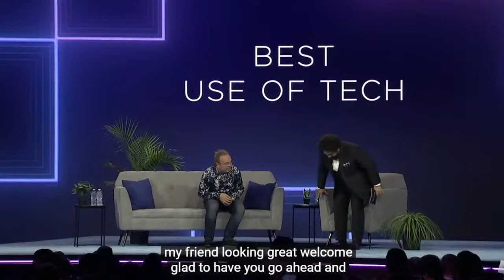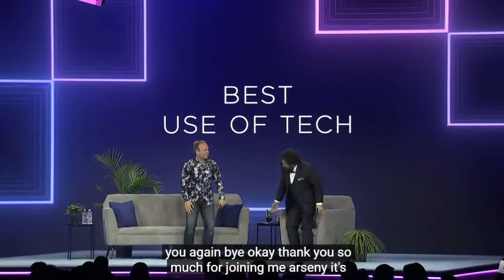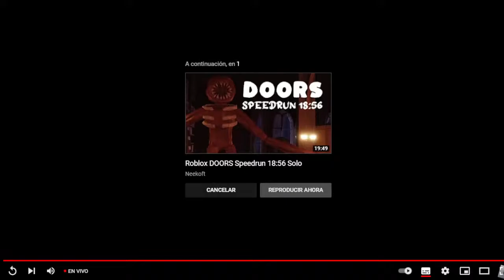Innovation Awards 2022 - Ganadores en VIVO!